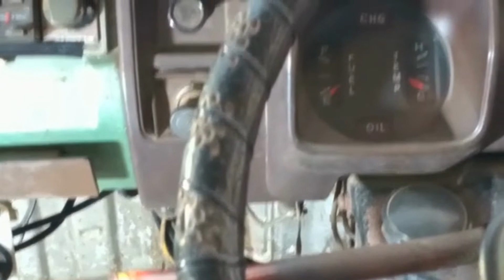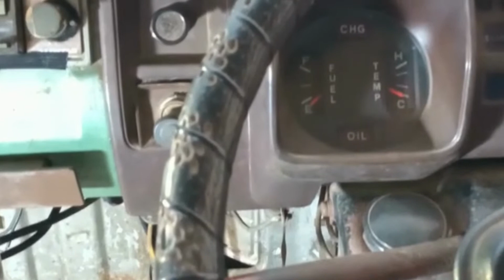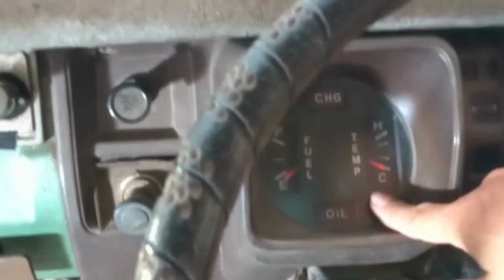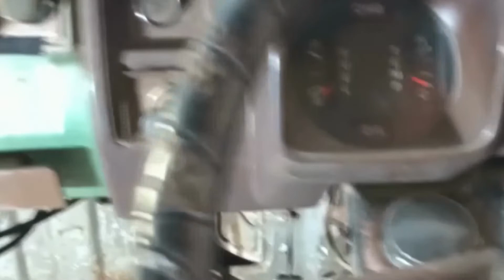Masalah indikator temperatur dan letak sensor switch temperatur Mitsubishi Colt T120 Tahun 1980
Indikator temperatur tidak berfungsi, ternyata kabel yang menancap lepas dari switch temperaturnya dan disini juga menerangkan letak switch temperaturnya